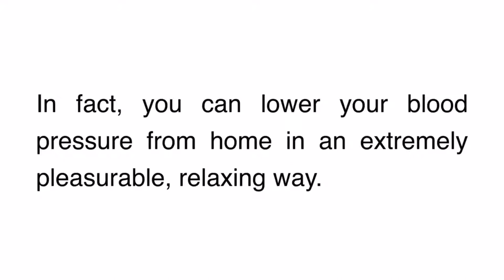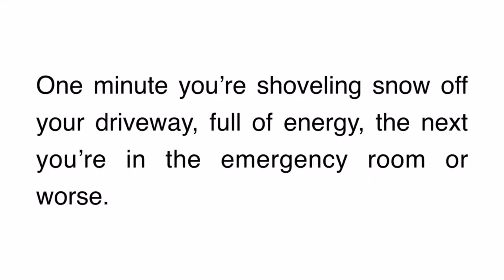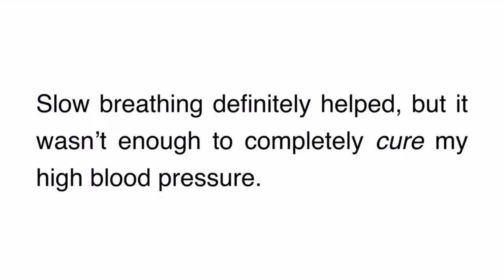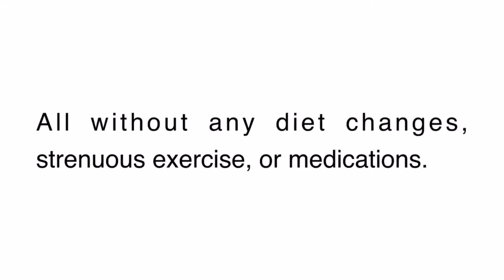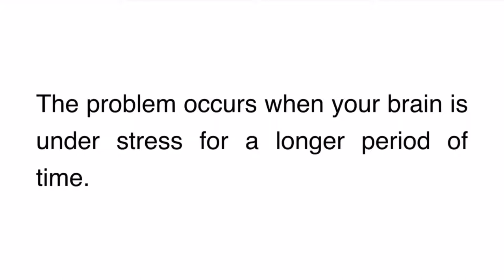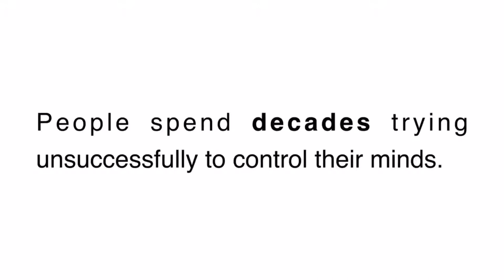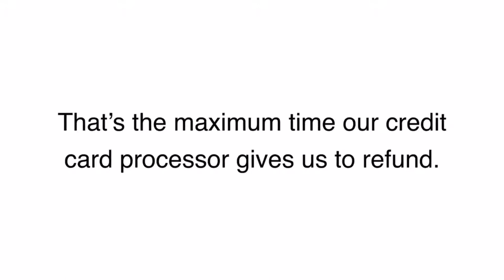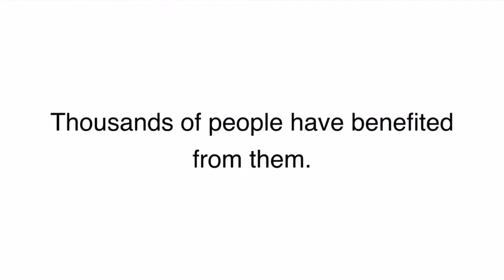Lower Blood Pressure Naturally - Exercises to lower blood pressure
New research reveals that one single organ is responsible for almost all cases of high blood pressure.

Contrary to what you may think it’s NOT:

the heart
the kidneys
the arteries
…or any other cardiovascular organ.

By addressing the one organ responsible you can lower your blood pressure without:

medications
supplements
diet changes
strenuous exercises
Starting Today!
AND it doesn’t matter if you’re:

overweight
out of shape
older than the dawn of time ☺
In fact, you can lower your blood pressure from home in an extremely pleasurable, relaxing way.

And did I mention you’ll avoid the side effects of medications?

Here is a fact you MUST understand first…
You see, in 95% of cases doctors have no idea what causes high blood pressure.

Sure, they’ll list some indicators, like:

Smoking
Being overweight
Lack of physical activity
Too much salt
Excess alcohol consumption
Stress
Aging
Genetics
Poor diet
…and so on, and so on!

The problem occurs when your brain is under stress for a longer period of time.

This makes your high blood pressure chronic.

What’s worse, very often, you may be unaware of your high stress level, even if your body is overloaded with stress hormones.

And it doesn’t have to be emotional stress.

You see..

There are four different types of stress:

Physical stress: Common flu causes a spike in stress hormones. So do long working hours, sleeplessness, and even intense workouts at the gym.

Sensory stress: Traffic noise has been proven to raise blood pressure, as has watching too much TV.

Emotional stress: The loss of a loved one, a divorce, an unhappy marriage, and money worries are a few examples of emotional stressors.

Mental stress: Mental stress can put quite a strain on your brain and release stress hormones. Long lasting, challenging work task is an example of mental stress.

You can easily handle all these types of stress for short periods of time.

But, if stress lasts longer, it triggers your brain to constantly order the release of stress hormones, leading to chronic high blood pressure.

Using mind/body exercises, you can give your brain something I call a “Focused Break.”

This is the method proven by tons of official studies to lower blood pressure without side effects.

And this is what finally got my high blood pressure under control.

There is Just One Problem…
…there are literally thousands of different mind/body exercises.

Some are effective; others may actually increase stress.

Many can be extremely difficult to master. People spend decades trying unsuccessfully to control their minds.

Then worked relentlessly to improve the exercises, to perfect their effectiveness.

I realized that some techniques that worked for me did not work for others.

Eventually, after years of experimenting, I came up with what I believe to be the:

3 Easiest, Most Effective Mind/Body Exercises to Lower Blood Pressure Naturally.
More importantly, I found that to successfully lower blood pressure people had to be able to follow exercises easily via audio instructions.

This was true in the studies, as well as in my own tests.

Therefore, you’ll get my easy blood pressure exercises as a downloaded audio file or on CD.

Just plugin, press play, and follow along.

There’s nothing to learn or master; just watch as your blood pressure free-falls.

You May Experience these Results Mere Minutes From NOW!
Remember the studies I quoted, where people had amazing results within weeks, days, or even minutes?

Get The Program Here